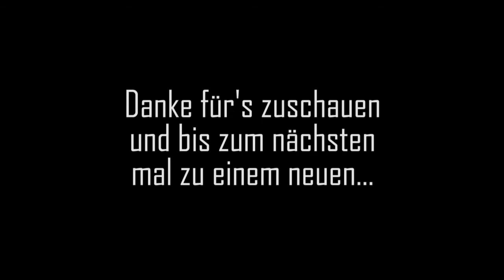Let's Battle - Alarm für Cobra 11 Das Syndikat #03 [Deutsch]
Gameplay zu Alarm für Cobra 11 Das Syndikat;
kommentiert von YokuLetsPlay & ThePhotoMedia

Viel Spaß!